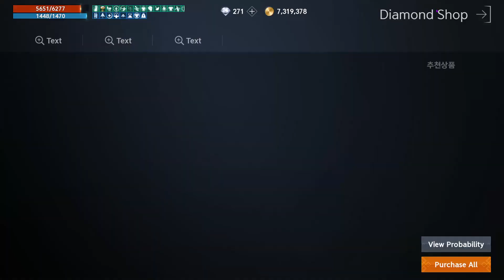LINEAGE 2M - COMPRE AGORA ESSE ITEM NO SHOP EINHASAD BLESSING